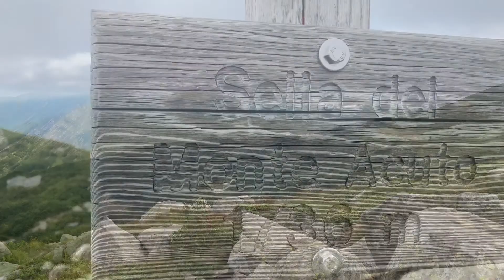E2 - Monte Acuto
Escursione sul Monte Acuto. Ascensione per la via normale e discesa per la "Costaccia". Giro molto consigliato e molto panoramico.

Il Monte Acuto è una delle cime del Groppi di Camporaghena, la più bassa e la più settentrionale, 1758 m. La sua posizione offre una visuale unica sul Passo del Lagastrello, il Crinale Appenninico Parmense, i Groppi di Camporaghena e l'Alpe di Succiso. Il Lago di Monte Acuto, situato 250 m sotto la vetta, è uno dei laghi più belli dell'Appennino Tosco-Emiliano, e i boschi della montagna sono estesi e suggestivi.